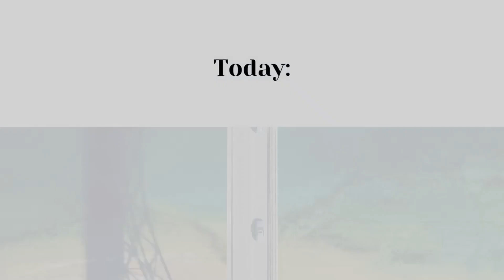Preaching to the Upper Class Sinner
Pastor Jason Mead